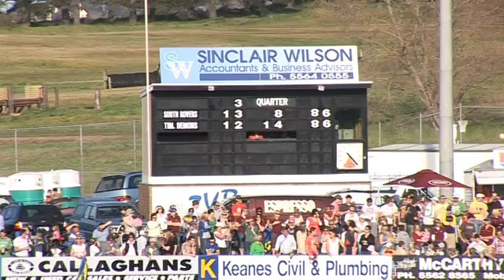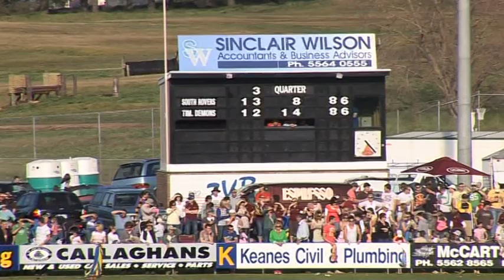WDFNL Seniors 2007 Grand Final South Rovers Vs Timboon 3rd Quarter